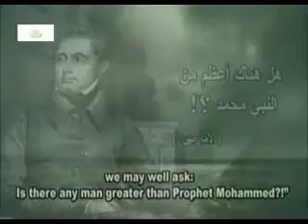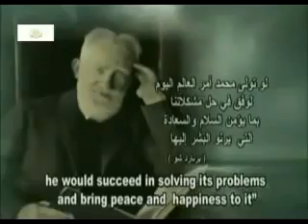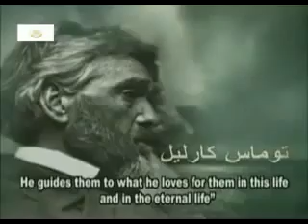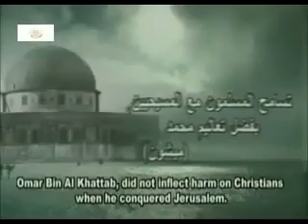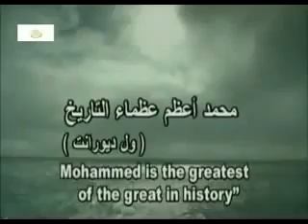. What did they say about prophet MOHAMMED_.flv